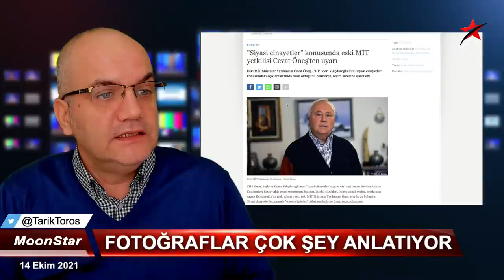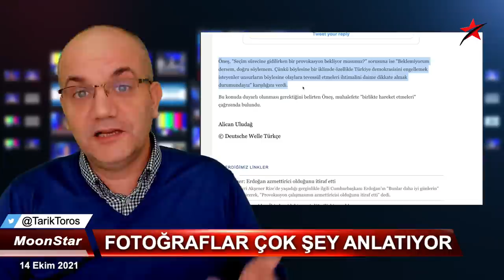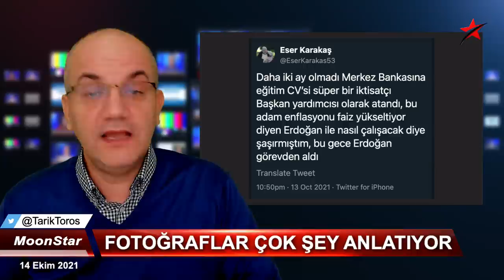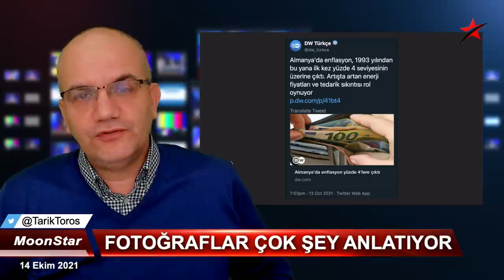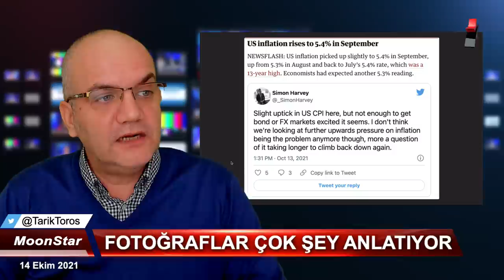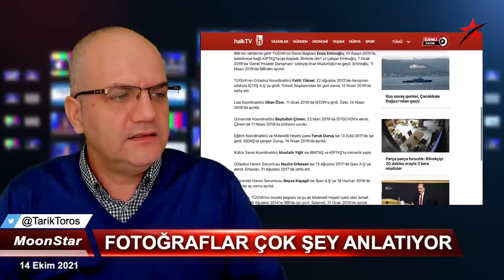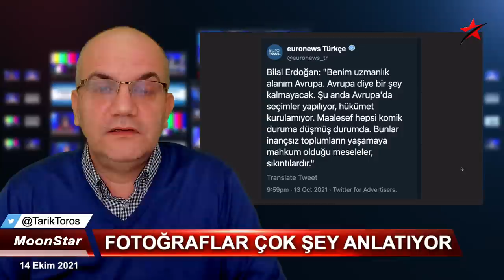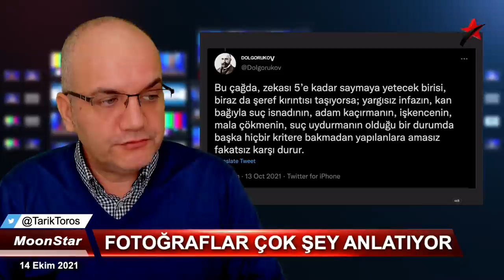İşte ağızdan kaçan MİT detayı.. | Tarık Toros | Manşet | 14 Ekim 2021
14 Ekim 2021
Manşet

• Fotoğraf çok şey anlatıyor
• Kriz yüzlerdeki ifadelere yansıdı
• "Tek yolu var: Erdoğan'ın emekliye ayrılması"
• Cevat Öneş: Siyasi cinayet şüphesi var
• Soylu'nun ağzından kaçırdığı MİT detayı
• TÜGVA ne ki.. Ülkeye çökmüşler!
• Avrupa'da enerji krizi..
• İngiltere'de durum..